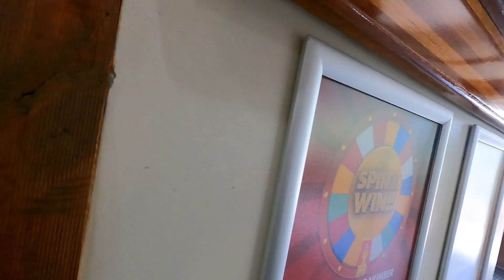Australia - Part 11 - Glass House Mountains pt2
featuring Jay. filmed september 2023 in Australia